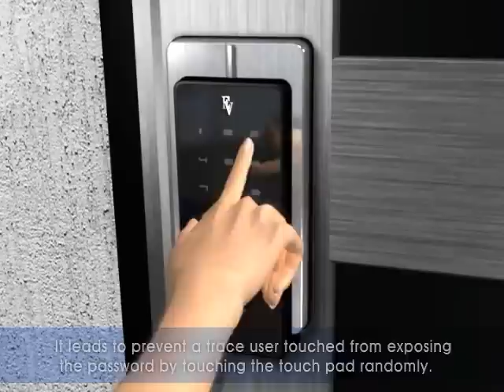Digital door Lock GPC1 & GPF2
BDS210= GPC1
BDS220= GPF2